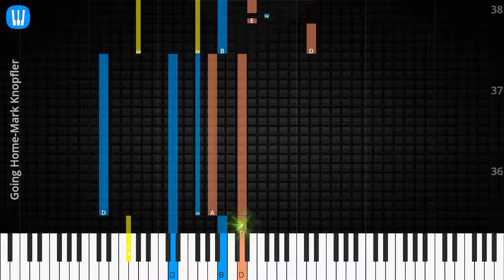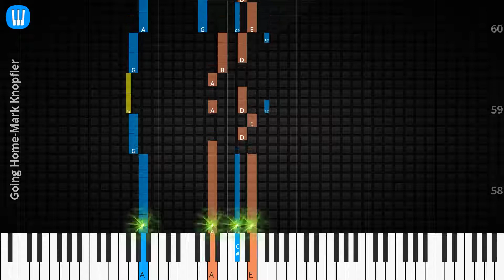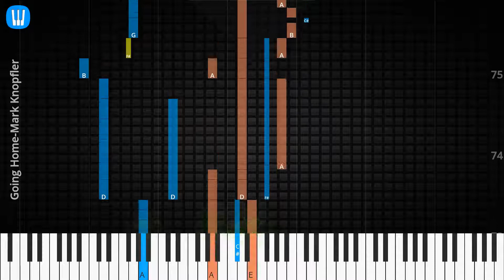🎹Solo & Chord, Going Home, Mark Knopfler, Synthesia Piano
♫ Synthesia Piano Tutorial, Solo & Chord: Going Home, Mark Knopfler

♫ Mark Knopfler Piano Tutorial
♫ Mark Knopfler Chord
♫ Mark Knopfler Lyrics
♫ Mark Knopfler Subtitle
♫ How to play Going Home
♫ Going Home Piano Chords
♫ Going Home Piano Easy
♫ Going Home Piano Difficult
♫ Going Home Piano Cover
♫ Going Home Piano Remix
♫ Going Home Piano Tutorial
♫ Going Home Notes
♫ Going Home Piano Tiles
♫ Going Home Easy Slow
♫ Going Home Academy Piano